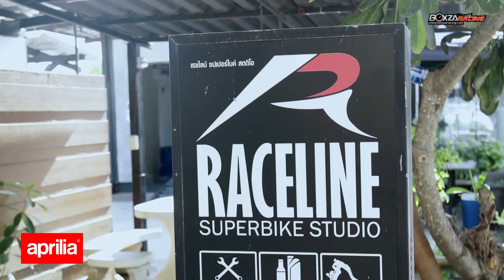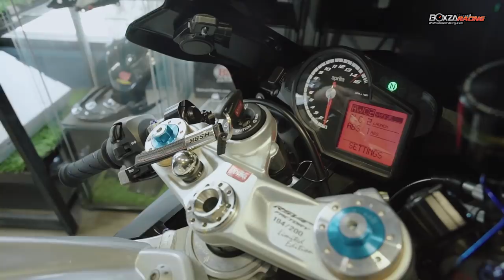Johnza พาซิ่ง Ep.34 ขี่ Aprilia RSV4 RF เยือนสำนักคู่ใจสายเทพเจ้า Redline Superbike Studio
Johnza พาซิ่ง พาเยือนสำนัก Redline Superbike Studio ซึ่งตั้งอยู่ที่ถนนศรีนครินทร์ และเป็นสำนักแต่งครบวงจรที่รู้ลึกรู้จริงเกี่ยวกับ Aprilia RSV4 RF เพราะ คุณเคน เจ้าของสำนักแต่งแห่งนี้ เป็นแฟนพันธ์แท้ตัวยงของแบรนด์นี้ และที่สำคัญใช้จริง ขี่จริง มาเกือบสิบปีแล้วด้วย จึงทำให้รู้จักนิสัยและลักษณะของรถรุ่นนี้อย่างชัดเจน รวมถึงได้บรรจงแต่งรถ Aprilia RSV4 RF Factory คันเก่งของเขาแทบทุกส่วน เพื่อประสิทธิภาพที่ดีมากขึ้น ซึ่งต้องบอกว่าราคานั้น ท่วมราคารถจริงกันเลยทีเดียว เรียกว่าถ้าไม่รักกันจริง คงไม่กล้าแต่งรถคันนี้ถึงขนาดนี้อย่างแน่นอน